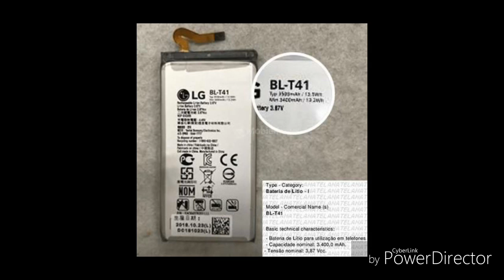Samaung Galaxy A20s Unboxing Specification Launch Date and Price in india SabyasachiTech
Hi I am sabyasachi mukherjee welcome to our youtub channel sabyasachi Tech.

Hi friends aj maine ap logo keliya ak or video lekay aia .eies video may mai ne dikaya Samsung Galaxy A20s phone ka specification price unboxing review Launch Date Price in india ke bare may.agar video acha lagato like kiji ya or channel ko subscribe kiji ya.

Hi friends aj Ami apnader jonno niya asche arekta notun video.aj ai video te dakiyachi Samsung Galaxy A20s phone tir full specification release date price colour ettadi. Jodi video ti valo lage tahole like korun are share korun.

নমস্কার আজ আমি আপনাদের জন্য নিয়ে এসেছি আরাকটা নতুন ভিডিও । এই ভিডিও তে আমি দেখিয়েছি Samsung Galaxy A20s ফোন টির বিবরন ভারতে দাম ভারতীয় বাজারে বিক্রি হবার তারিখ রং ইত্যাদি । যদি ভিডিও টি ভালো লাগে তাহলে লাইক করবেন আর সেয়ার করবেন ।

Samsung Galaxy A20s Specifications

6.4-inch (1560 × 720 pixels) HD+ TFT Infinity-V display
1.8GHz Octa-Core Snapdragon 450 14nm Mobile Platform with Adreno 506 GPU
3GB RAM with 32GB Storage / 4GB RAM with 64GB storage, expandable up to 512GB via micro SD card
Android 9.0 (Pie) with Samsung One UI

Dual SIM (nano + nano + microSD)

13MP rear camera with LED flash, f/1.8 aperture, 8MP 120° ultra-wide angle lens with f/2.2 aperture, 5MP depth sensor
8MP front camera with f/2.0 aperture
Fingerprint sensor
Dimension:163.3 x 77.5 x 8.0mm; Weight: 183g
3.5mm audio jack, FM Radio
Dual 4G VoLTE, Wi-Fi 802.11 b/g/n, Bluetooth 4.2, GPS + GLONASS, USB Type-C
4,000mAh battery with 15W fast charging

Oneplus 7 pro Almond
8GB RAM 256GB Storage

Oneplus 6T mirror Black
8GB RAM 128GB S5orage
32990

Oneplus 6T midnight Black
8GB RAM 256GB Storage
36990

8GB RAM 256GB Storage
52990

6GB RAM 128GB Storage
49990

Price 8960/-

Redmi Y3 4GB RAM 64GB Storage.

Redmi Y3 3GB RAM 32GB Storage.

Our vedio

How to Download aadhaar card without Register mobile number
How can you found aadhaar enrolment center
How to change AADHAAR CARD ADDRESS online
How to change AADHAAR CARD details by Post
How to change AADHAAR CARD details by enrollment center
How to lock/unlock biomatric online
How to Register Baal Aadhaar card for your childern?